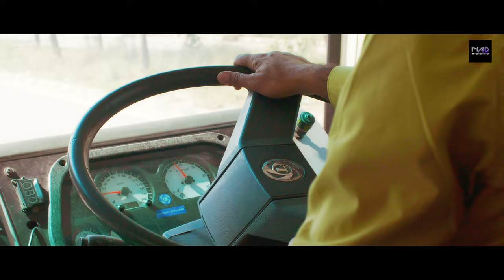Raj Husan Ka | Ramkesh Jiwanpurwala | Deepak Rathee | Kanika Choudhary | Haryanvi Songs 2023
Raj Husan Ka (Official Video) a    Most  Haryanvi Songs Haryanvi 2023. Raj Husan Ka Haryanvi Song Starring with Deepak Rathee & Kanika Choudhary. This super Haryanvi Song Sung by Ramkesh Jiwanpurwala. Music given by Pandit Ji (Harish). Penned by Vinay Rathee. Copyright & Music label by Mad Music Films.

Song : Raj Husan Ka
Staring : Deepak Rathee & Kanika Choudhary
Singer : Ramkesh Jiwanpurwala
Lyrics : Vinay Rathee
Edit /Di: Deepak Rathee
DOP: Vivek Kashyap
Make Up: Najim Makeover
Project: Rathee films Production
Music Label & Copyright : Mad Music Films

Amazon Music

Thanks Everyone for Watching Our    Haryanvi Songs Haryanvi 2023. We Will Provide  Haryanvi Songs Of All Time.